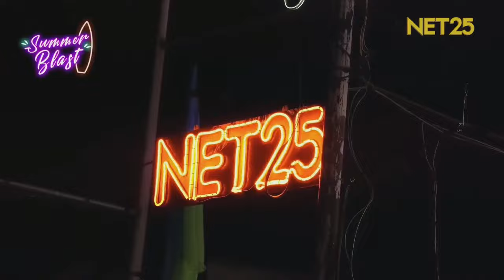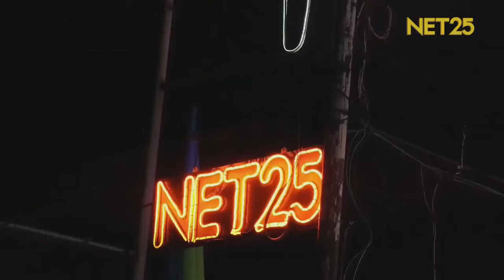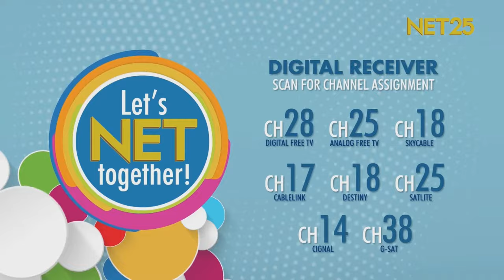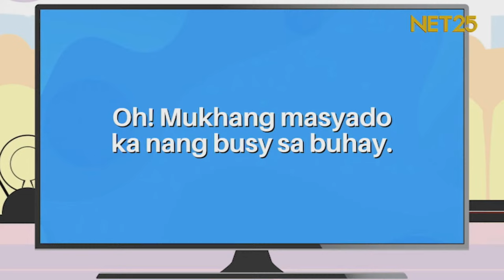3-iN-1 | Episode 14 | April 14, 2024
Who’s the best cook sa Liberica siblings?

Liberica siblings, magpapaligsahan sa pagluluto!? Sino ba talaga ang mas magaling magluto sa kanila?

Ihanda niyo na rin ang mga boto niyo, dahil malalaman na natin ‘yan!

Abangan ang iba pang mga kaganapan ngayong Linggo 8pm sa 3-iN-1 dito lang sa NET25!

Mapapanood ang NET25 sa 𝗗𝗶𝗴𝗶𝘁𝗮𝗹 𝗙𝗿𝗲𝗲 𝗧𝗩 ᴄʜ𝟮𝟴; 𝗔𝗻𝗮𝗹𝗼𝗴 𝗙𝗿𝗲𝗲 𝗧𝗩 ᴄʜ𝟮𝟱; 𝗦𝗸𝘆𝗰𝗮𝗯𝗹𝗲 𝗮𝘁 𝗗𝗲𝘀𝘁𝗶𝗻𝘆 𝗖𝗮𝗯𝗹𝗲 𝗼𝗻 ᴄʜ𝟭𝟴; 𝗦𝗮𝘁𝗟𝗶𝘁𝗲 ᴄʜ𝟮𝟱; 𝗖𝗶𝗴𝗻𝗮𝗹 ᴄʜ𝟭𝟰; 𝗮𝘁 𝗚𝗦𝗮𝘁 ᴄʜ𝟯𝟴. Re-scan ang TV box para ma-receive ang NET25.